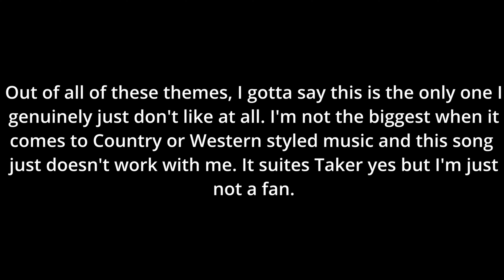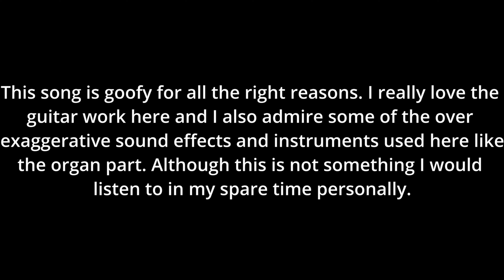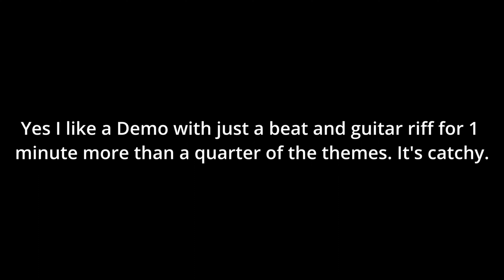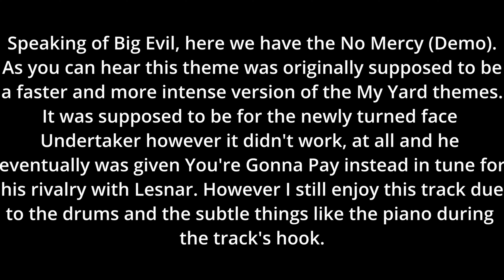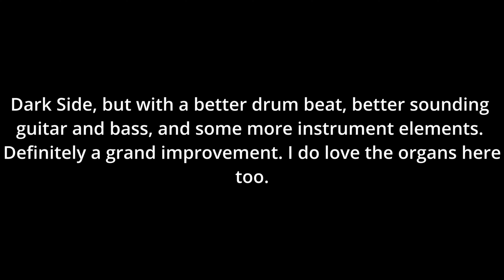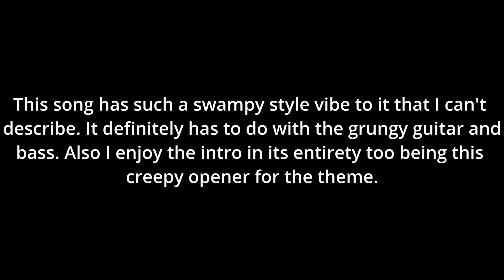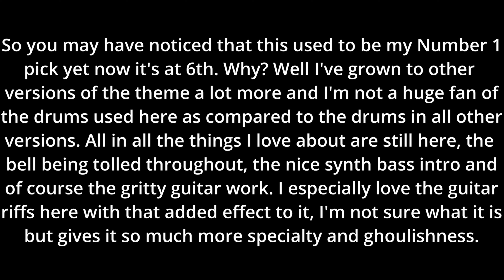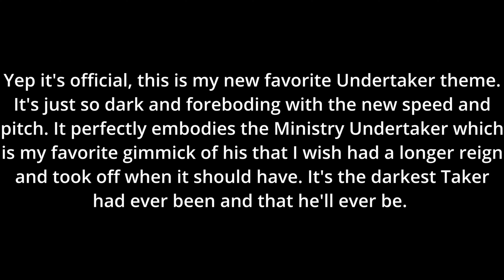My Ranking of All The Undertaker's WWE Theme Songs [Updated]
This is my ranking of all of The Undertaker's WWE Themes. All Music was created by Jim Johnston and the singers that performed with him. (with the exceptions of American Badass by: Kid Rock, Rollin by: Limp Bizkit, Now That We're Dead by Metallica, and Ain't No Grave by Johnny Cash)